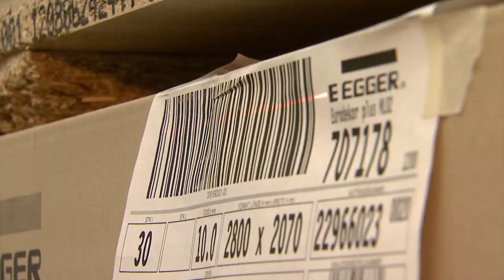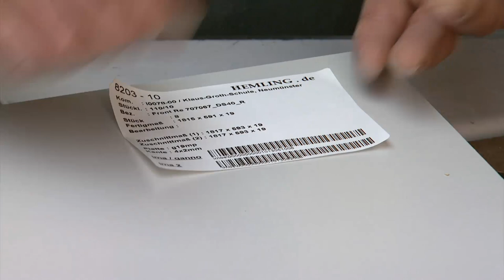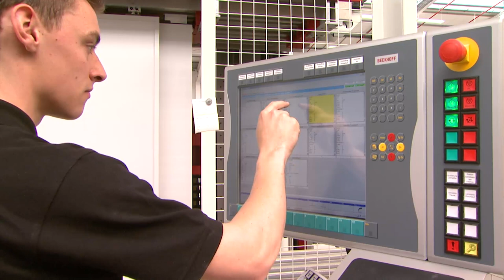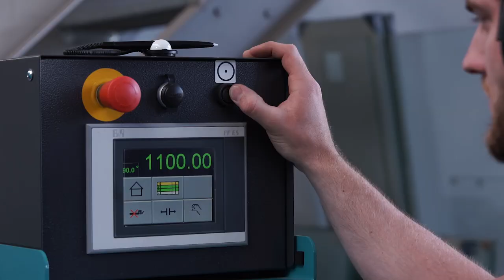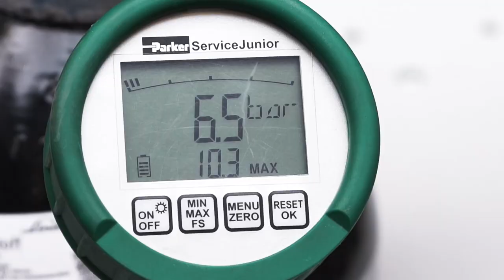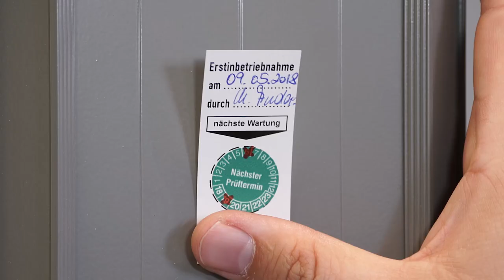Laborbau Systeme Hemling - Firmenpräsentation 2018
Unsere Produktion + Projekte